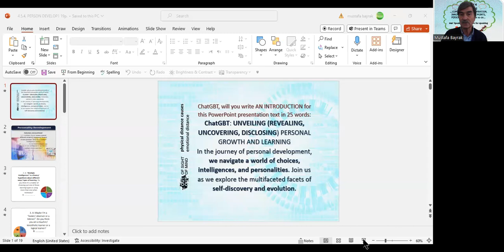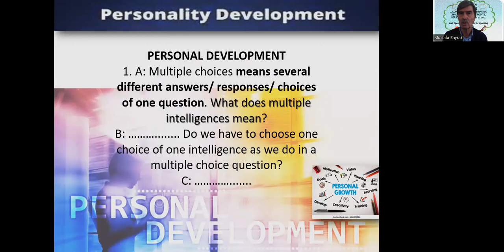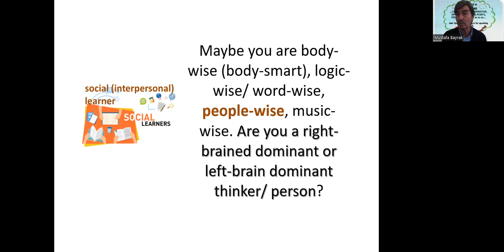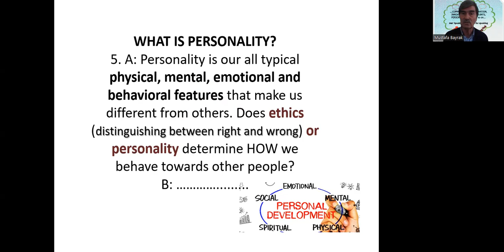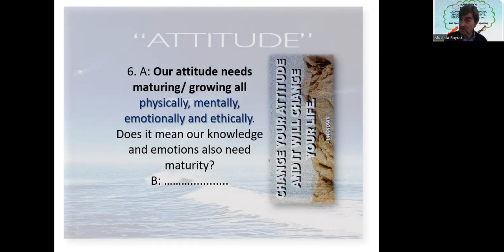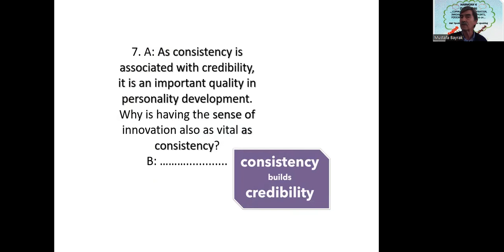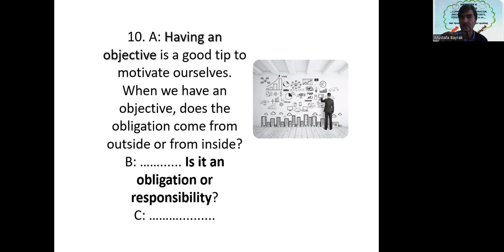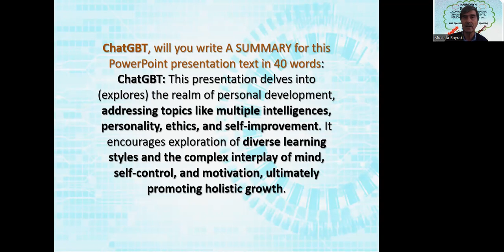4 5 4 SPEAK ENGLISH ON Personality DEVELOPMENT